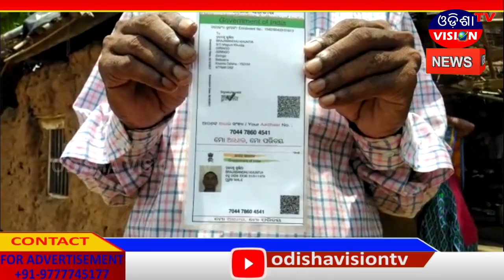Khorda News || Balianta || 29.05.2020 || Odisha Vision Tv